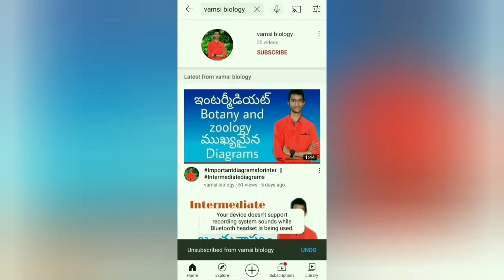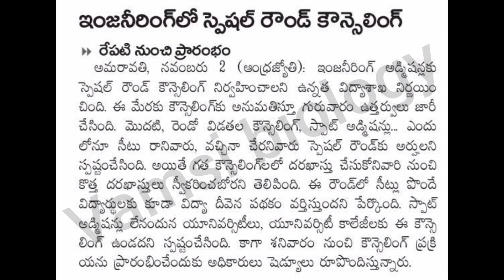ap eamcet 2023 3rd phase counselling Latest update | ap eamcet 3rd counselling dates 2023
✨Tags ✨

ap eamcet counselling schedule 2023
ap eamcet 1st counselling date 2023,
AP Eapcet Counselling Dates 2023
AP Eapcet Counselling Process 2023

ap eamcet
ap eamcet (eapcet) counselling dates 2023 latest update
eamcet 2023
ap eamcet counseling date
ap eapcet 2023 counselling
ap eamcet counseling